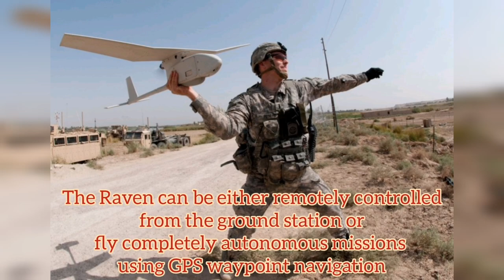AeroVironment RQ-11 Raven 🇺🇸 SUAV small hand-launched remote-controlled unmanned aerial vehicle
AeroVironment
 RQ-11 Raven
Military
Power
Stealthy
surveillance
ground attack
autonomous aerial refueling missions ARF
how to catch big fish
best bass bait
Fish video
Plane
Aeroplane video
Betta fish
Mizo love Story
Hawai jahaji
Parallel universe
Pension
F22
Tteokboki
F22 raptor
Airtel buki
Job vacancy 2022
Viman
How to hold chopsticks
Martial arts video
Crow videos
Hirakud dam
Su-57
F-35
Dancing video
Cow milk
Domestic animal
Chocos
Mijanur rahman jhari gojol
Google game
Labrador retriever

SUAV small hand-launched remote-controlled unmanned aerial vehicle
에어로바이런먼트
  RQ-11 레이븐
SUAV 소형 수동발사 원격조종 무인항공기
AeroVironment
  RQ-11レイヴン
SUAV小型手動起動リモートコントロール無人航空機
एयरोवायरमेंट
  आरक्यू-11 रेवेन
मैं
SUAV छोटा हाथ से लॉन्च किया गया रिमोट-नियंत्रित मानव रहित हवाई वाहन
АэроВиронмент
  RQ-11 Ворон
Небольшой дистанционно-управляемый беспилотный летательный аппарат SUAV с ручным запуском
USA
USAF
UAV
General Atomics aeronautical
Reconnaissance
Military
Intelligence
Power
CIA
Tractor
Best bass bait
Never give up
gnat
gnat eminem
eminem gnat
Gadi Gadi
Gadi wala gadi wala
Horse
Horses
AeroVironment
  RQ-11 Ворон
Невеликий дистанційно керований безпілотний літальний апарат ручного запуску SUAV